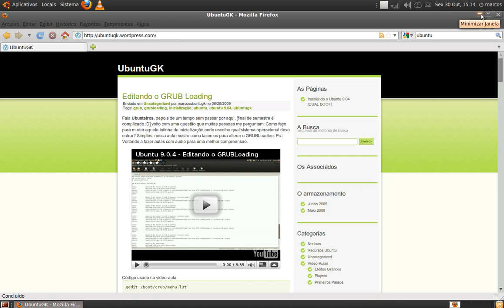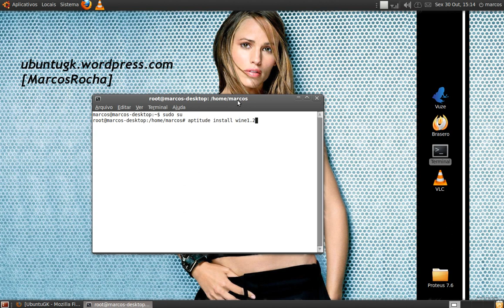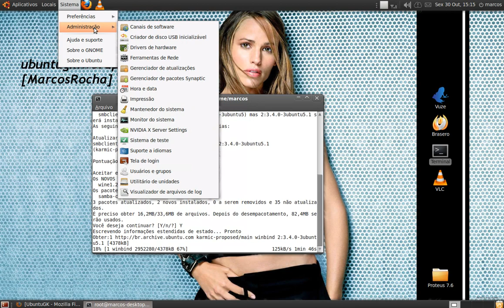Instalando Wine [Ubuntu 9.10]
Aula bem rápida. Processo bem simples. Visando projetos futuros.